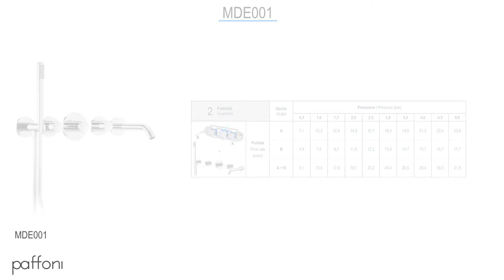Modular Box MDE001